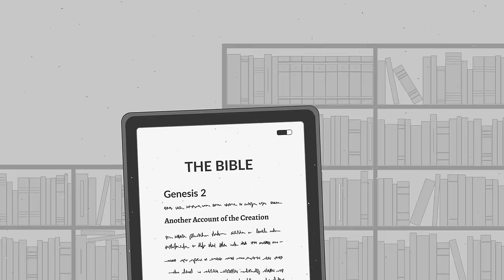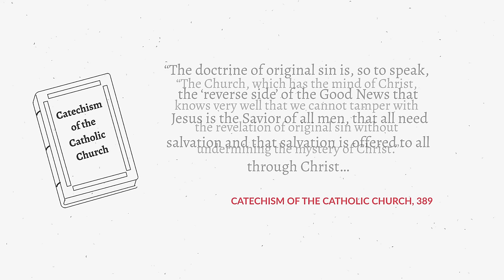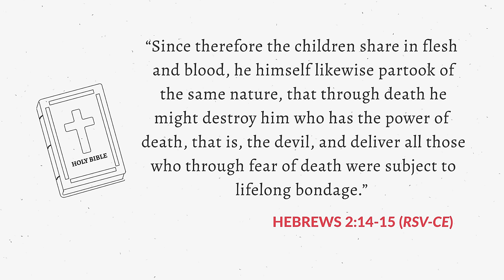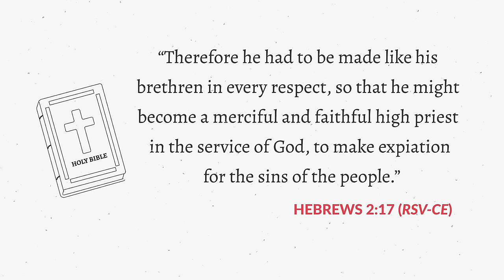Do We Really Inherit Original Sin from Adam and Eve? (Aquinas 101)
🎥 Keep the Aquinas 101 cameras rolling! Donate $5 today to pay it forward for the next viewer

Do we really inherit original sin from Adam and Eve? In this episode of Aquinas 101: Science and Faith, join Fr. Dominic Legge, O.P., a Dominican friar from the Province of St. Joseph, as he presents why the doctrine of original sin is a core doctrine of the faith.

This video is an excerpt from Lesson 47: Do We Really Inherit Original Sin from Adam and Eve? (Aquinas 101) by Fr. Dominic Legge, O.P. To explore the complete module, including supplemental readings and lectures,

*Scripture quotations are from The Catholic Edition of the Revised Standard Version of the Bible, copyright © 1965, 1966 National Council of the Churches of Christ in the United States of America. Used by permission.